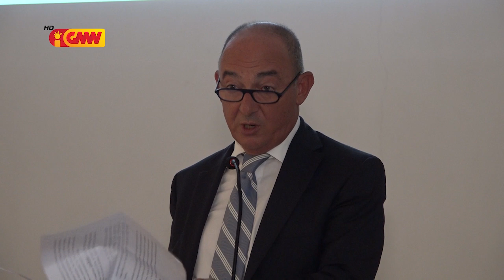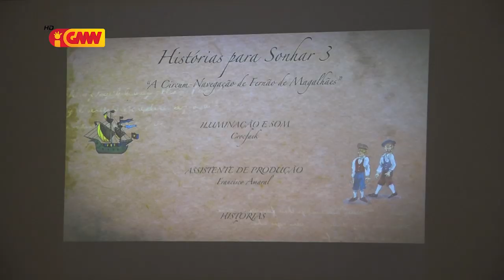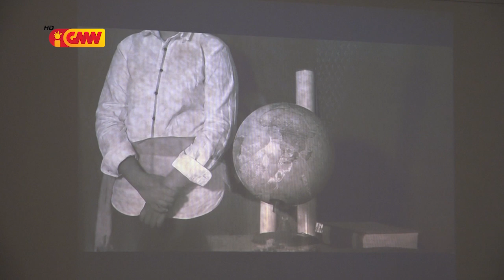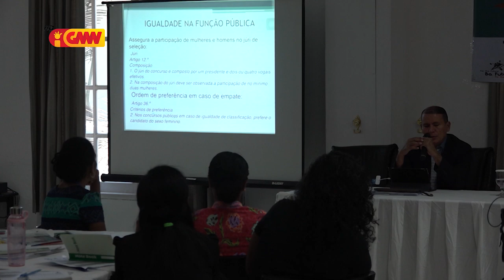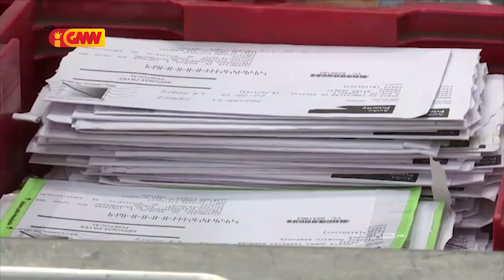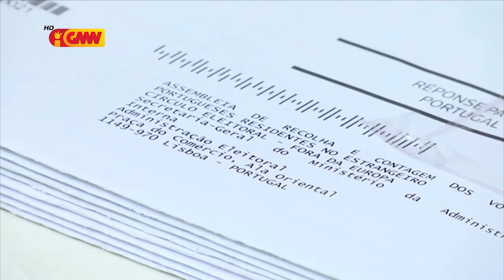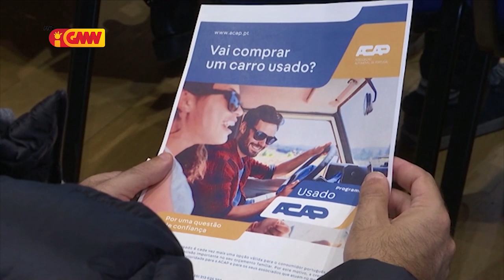CPLP na GMN edição 21 de Outubro de 2019